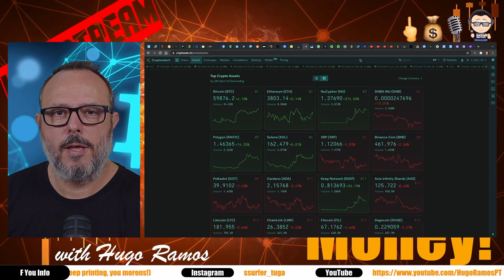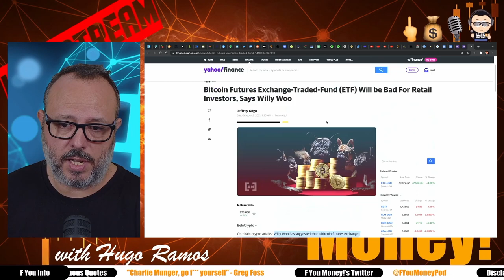F You Money! [KM6] My Take On The Just Now Approved Futures ETF